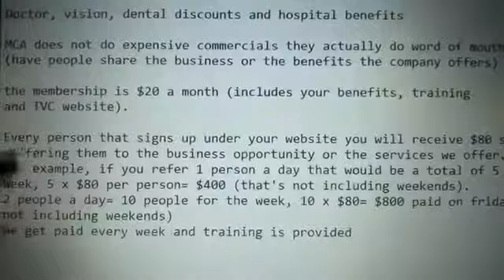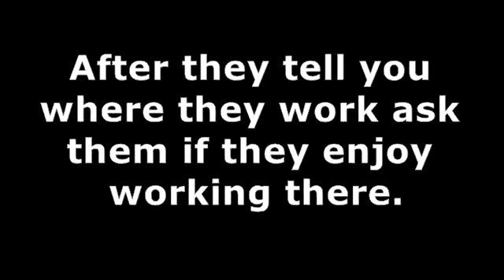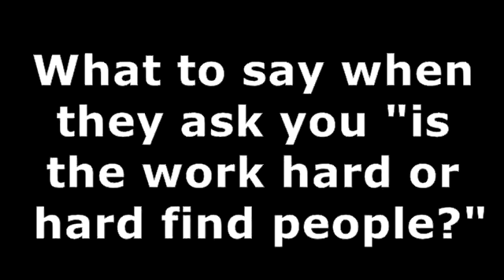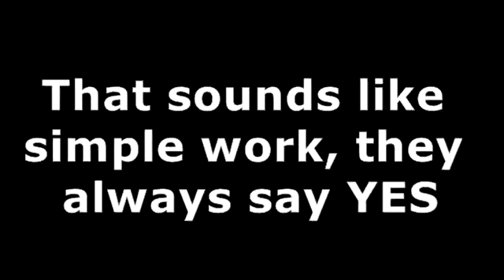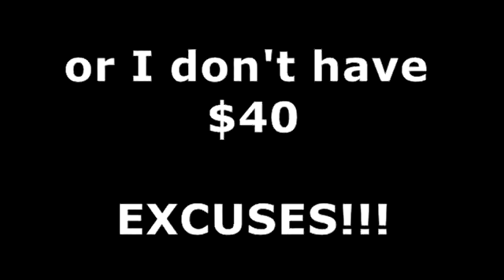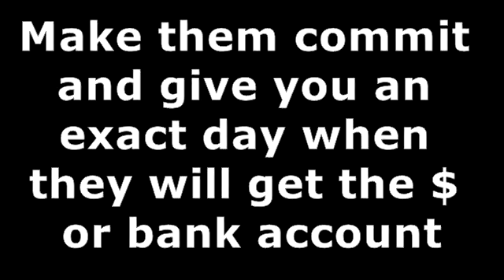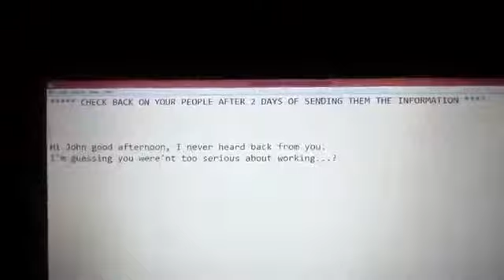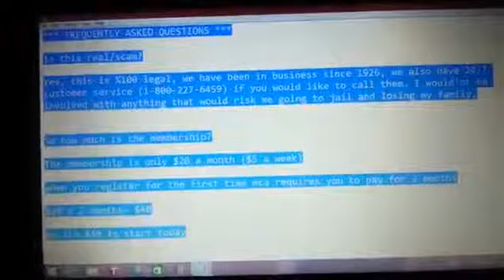MCA Script Financial Freedom Team